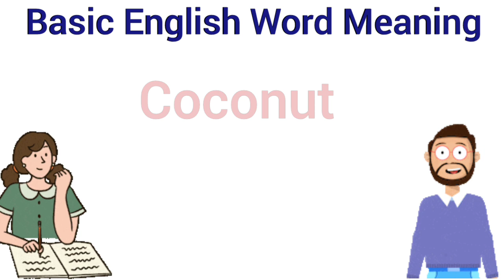Basic English Word Meaning | dry fruits name in english and hindi | english speaking practice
| Important English Word Meaning | daily use english words | improve your vocabulary |Words Meaning in Hindi | Vocabulary, Most Important English Words Meaning | Words Meaning in Hindi | Vocabulary Words

Hello Everyone aaj ki class me hum Dry Fruits Names in English sikhege agar aap fluent english bolna cahte ho apni english ko improve karna cahte ho to ye video apke liye bahot helpful hone wali hai.

100 Basic english words
Basic english
Words meaning
Word meanings